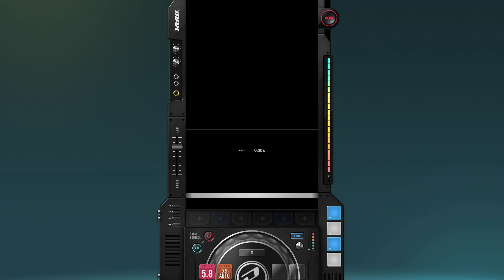[DJMAX RESPECT V] Yo Creo Que Si 8B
For DPC2023